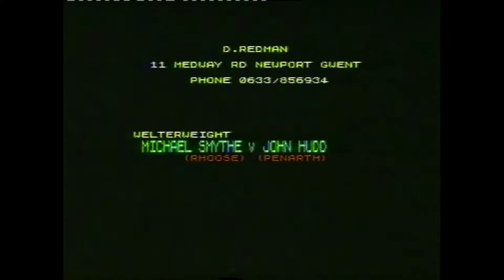Smyth vs Hudd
mike smyth 'the barry bomber' vs john hudd